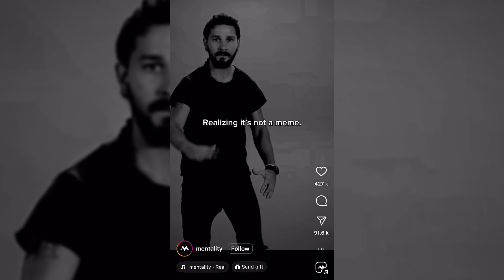This isn’t a meme